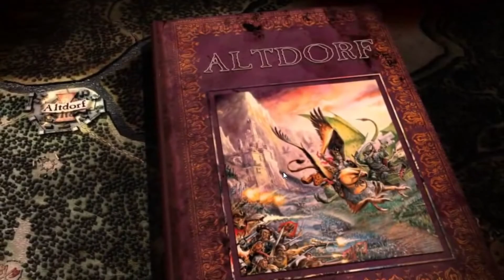28 - Warhammer Quest - Quest 28 - Head Hunters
Hello Welcome to my playthrough of the Based on the classic tabletop game, Warhammer Quest is an addictive mix of role-playing and strategy.

Lead your group of brave adventurers through the perilous dungeons of the Warhammer World in the search for wealth and glory!

Level up your party of heroes. Loot weapons, Armour and mysterious artifacts from fallen enemies. Crush Orcs, Goblins, Trolls and more ferocious enemies!

What perils lurk in the darkness? Only the mightiest warriors will survive.

The standard edition includes 4 heroes, 3 game areas and a special Vampires and Zombies tileset & enemies pack. There are additional in game options to buy up to 7 more heroes, 5 extra weapons and a Skeletons & Necromancers enemy pack. The Warhammer Quest Deluxe pack includes all of these extras.